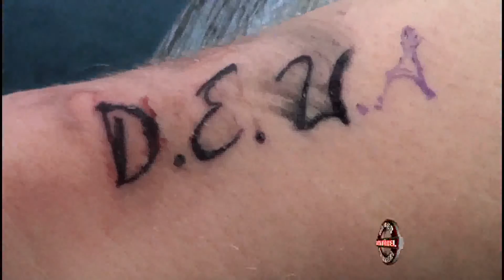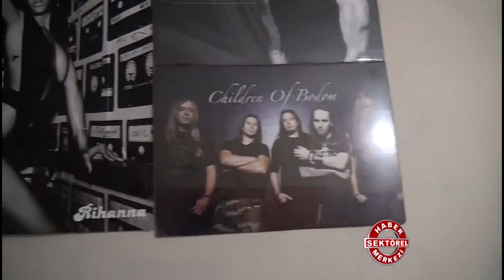Sardes Tattoo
Sardes Tattoo hakkında bilgi sahibi olmak için videoyu inceleyebilirsiniz